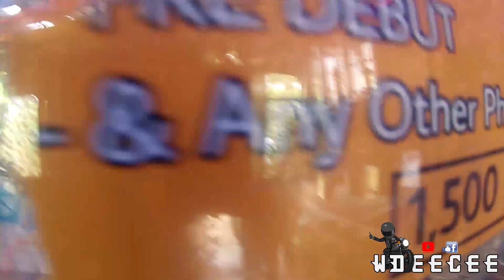Ride to KM90 | Little Baguio of the South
Namiss nyo ba mag Baguio pero di makapunta dahil sa pandemic, Well try here at para na kayo nakapunta sa Baguio. watch til the end.